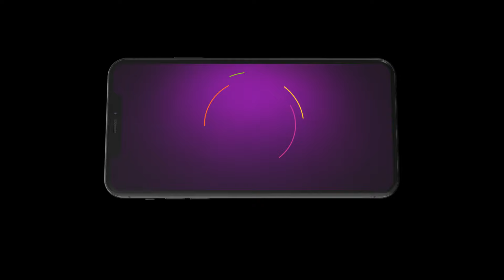Atal ने अपनी माँ को उत्सव में आने के लिए मना लिया | Ep - 136 | Best Scene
The show is an autobiography of Atal Bihari Vajpayee, the former Indian Prime Minister. He is a respected Indian politician who has served as Prime Minister three times. Krishna Bihari Vajpayee was Atal Bihari Vajpayee's father, a schoolteacher. His mother, Krishna Devi, was also highly patriotic, which motivated him to become a politician. This performance recounts the journey of young Atal Bihari Vajpayee, motivated by the concept of unity from an early age.